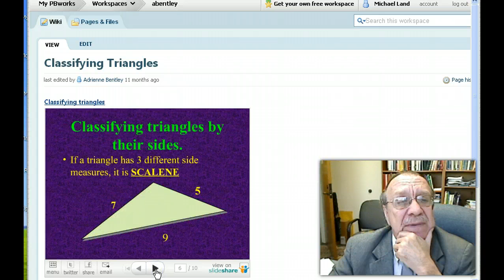Slideshow on Slideshare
Example of PPT slideshow on Slideshare